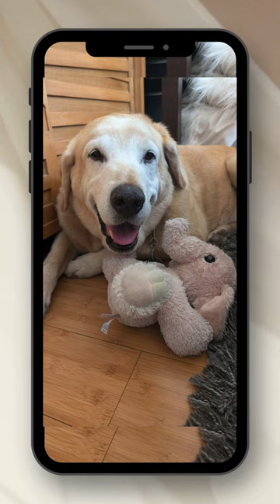🐶🐕❤️😁ASK ME SOMETHING! I AM SOOOOOOO READY! V3 ...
🐶🐕❤️😁ASK ME SOMETHING!  I AM SOOOOOOOO READY! V3 ASK HAMLET Q&A, Mountain View, CA

Thanks for stopping by and thank you for your questions!  Have a great week!

🐶🐕❤️😁ASK ME SOMETHING!  I AM SOOOOOOO READY! V3 ASK HAMLET Q&A